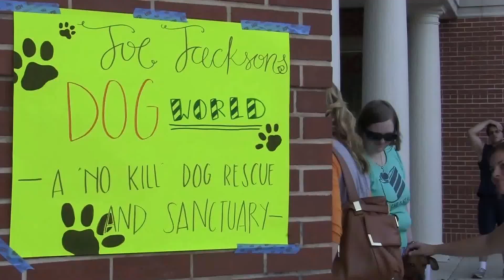Falcon 4 Paws